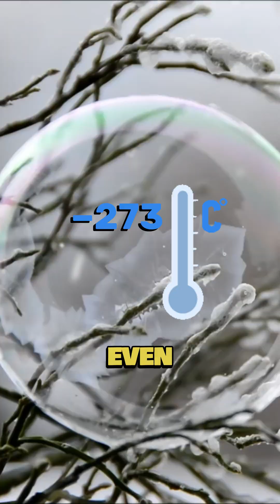The Unkillable Creature!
Meet the tardigrade, also known as the water bear—the most indestructible creature on Earth! 🛸 This microscopic animal can survive extreme temperatures, the vacuum of space, deadly radiation, and even being frozen for decades! Scientists believe tardigrades could outlive all other life forms, making them one of the toughest animals on the planet.

In this mind-blowing animal short, we explore how this tiny but powerful microorganism enters cryptobiosis, a state where it shuts down and becomes nearly immortal! 😱 Some tardigrades have been revived after 30+ years of being dried out! Could they be the last survivors on Earth?

If you love crazy animal facts, wildlife shorts, and nature documentaries, this is the video for you! 🌎

What’s the most extreme animal you’ve ever heard of? Let us know below! 👇